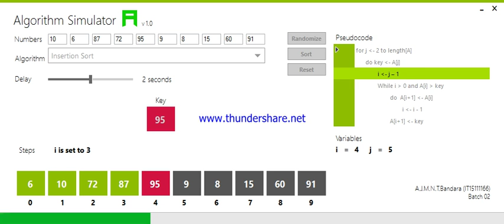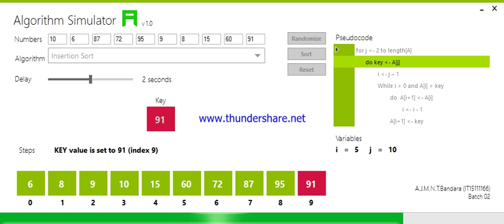Algorithm Simulator - Insertion Sort (Demo)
2nd Year 2nd Semester
Design and Analysis of Algorithms (IT240)
Developed by: Nandun Bandara
2k16h3xc0de
*** COMMENT YOUR IDEAS AND SUGGESTIONS ***
*** THUMBS UP IF YOU LIKED ***